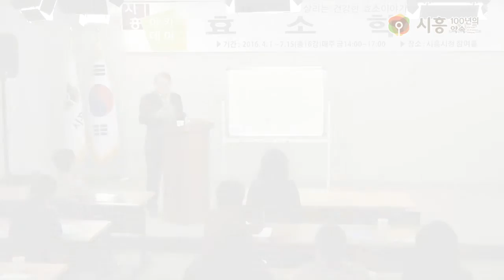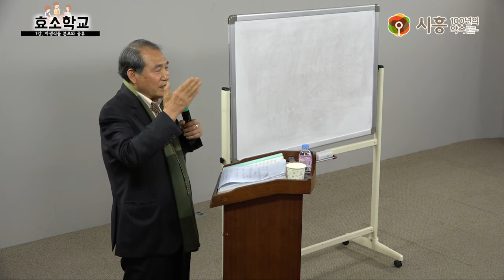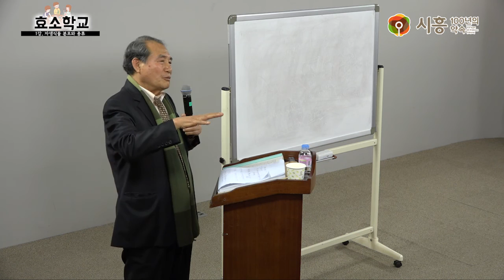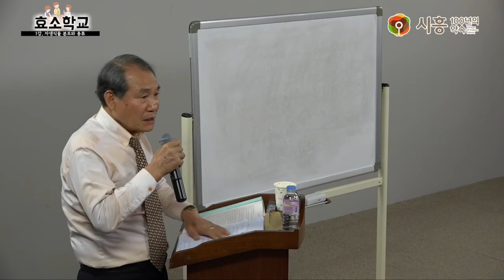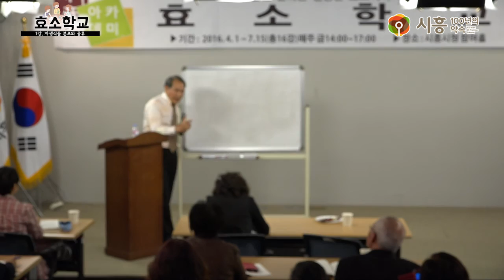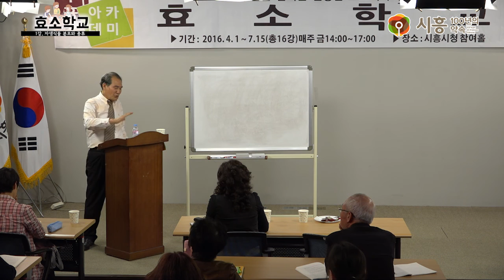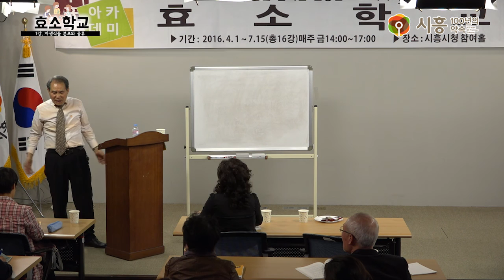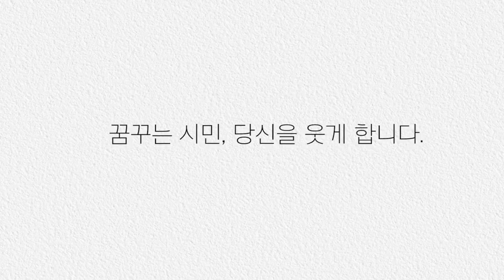[시흥아카데미] 효소학교 1강 「자생식물 분포와 종류」 - 김종남(한국우리식물효소연구소장)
내 용 : 자생식물 분포와 종류

강 사 : 김종남 / 한국우리식물효소연구소장

촬영일시 : 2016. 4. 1 (금)

■ 기 획 : 우정욱 / 시흥시 시민소통담당관

■ 학교장 : 백초 김종남 / 한국우리식물효소연구소장

■ 학과장 : 박종희 / 시흥시 시민소통담당관실 도시브랜드팀장

■ 촬영 : 박현후

■ 편집 : 박현후

■ 제작 : 시흥시